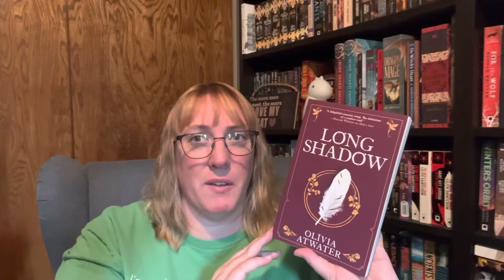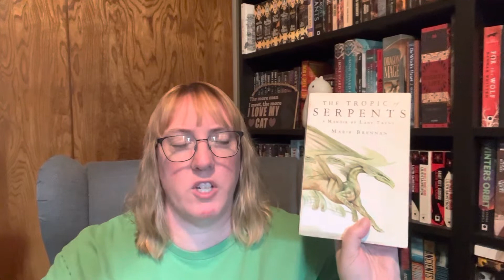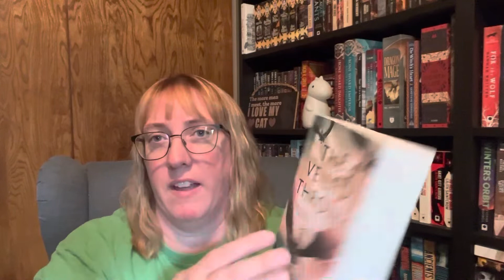August 2022 Book Haul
I tried to be good but still bought more than I should have. Some preorders, some used books and a few I probably shouldn’t have bought. 🤣

Channels mentioned:
Maria @hill7912A